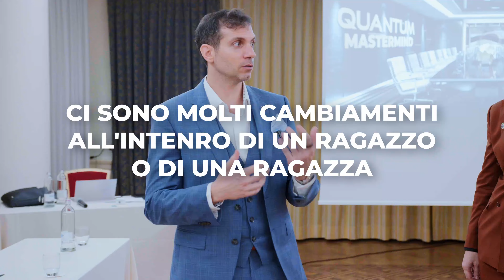Come creare un POSIZIONAMENTO STRATEGICO infallibile per la tua azienda [esempio pratico]